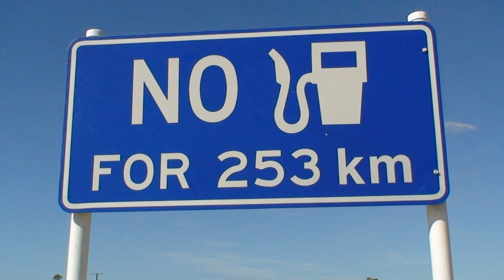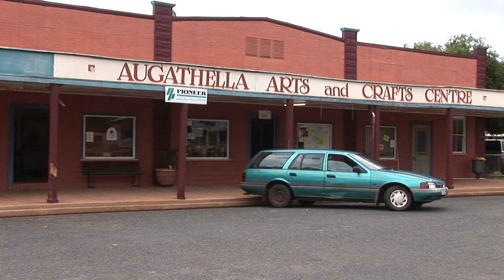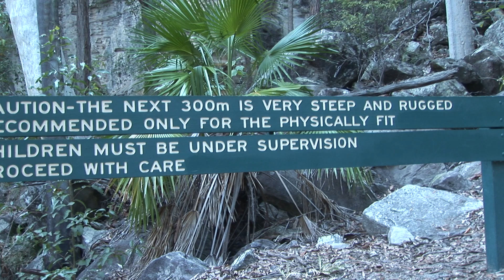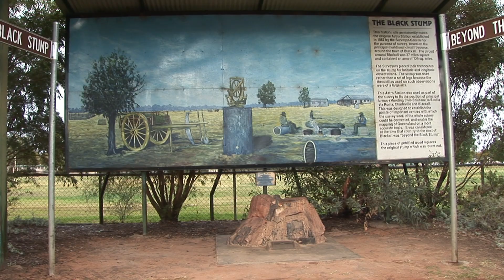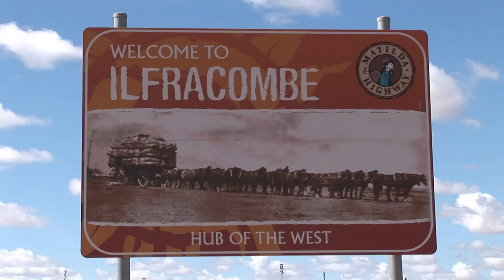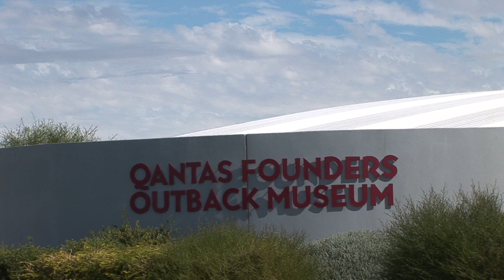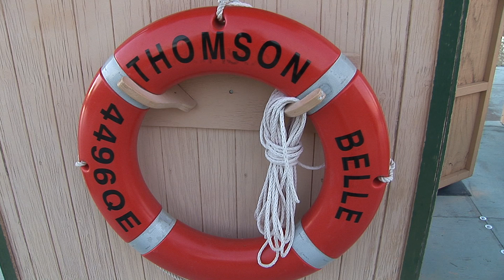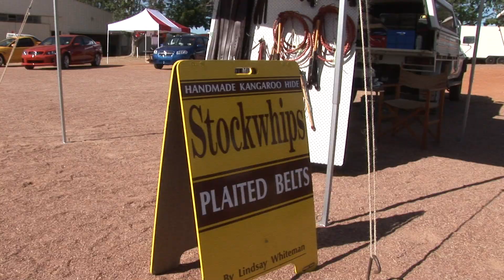Queensland Australia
Deutsch gesprochen